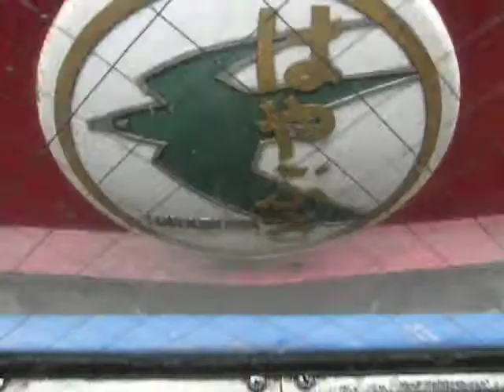ED76 はやぶさ ラストスパート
081225　はやぶさ号　大牟田を出てラストスパート